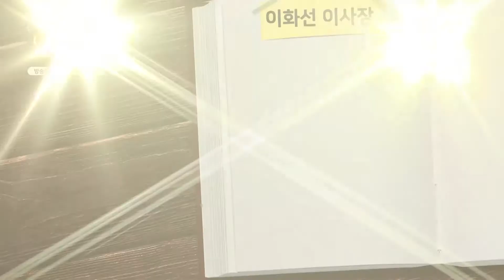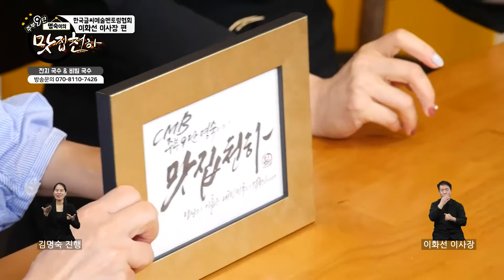주부 9단 명숙이의 맛집천하(이화선 한국글씨예술멘토링협회 이사장 편)오류동 반석돈가스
주부 9단 명숙이의 맛집천하! 이번 주는 돈가스 전문점으로 유명한 맛집! 오류동 반석돈가스로 여러분을 초대합니다. 한국인의 입맛에 맞춘 파파 돈가스와 눈꽃 치즈 돈가스 그리고 시원한 국물의 잔치국수와 비빔국수. 역시! 유명한 맛집은 이유가 다~~~ 있죠~ 자 그럼 저와 함께 출발하실까요?